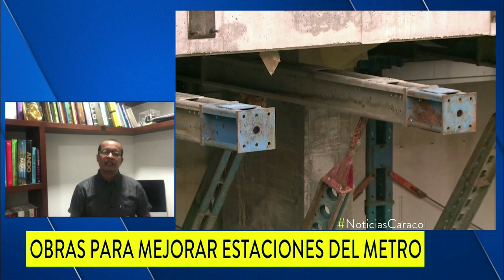Así avanzan las obras de ampliación y modernización de las estaciones del metro de Medellín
El sistema de transporte más importante de la ciudad tendrá una nueva cara, la idea es mejorar la experiencia de los viajeros frecuentes y turistas.